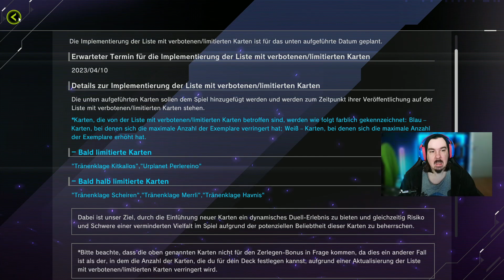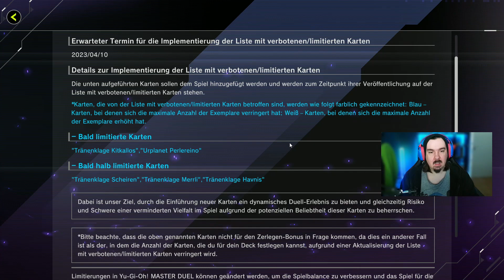Yu-Gi-Oh [Master Duel] Neue Infos über die Tearlament Hits und das Pack! [Deutsch]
00:00 Intro
00:08 Decks.
04:47 Outro

Twitch Streaming Zeiten
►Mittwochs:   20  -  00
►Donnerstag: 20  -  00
►Freitags:       Spontan
►Samstags:   Spontan
►Sonntags:    Spontan